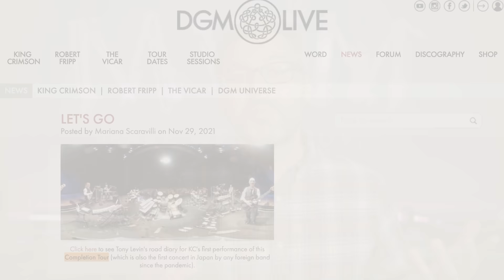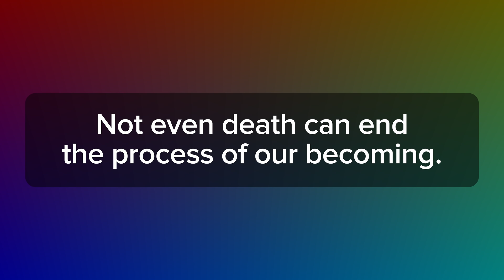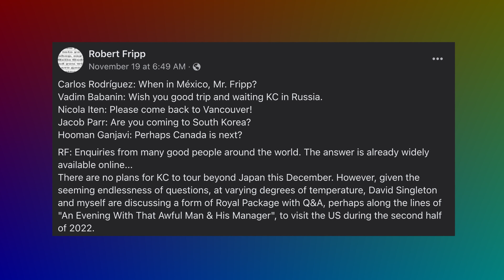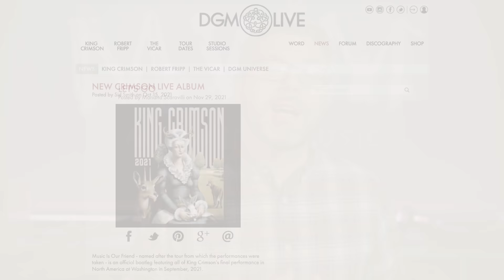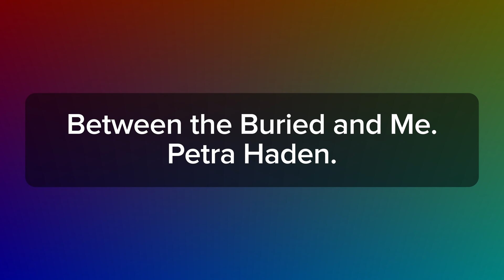The End of King Crimson?!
Could it be? Has King Crimson called it quits after 53 years? It would appear so!

Robert Fripp posted to Facebook that the last note of Starless at the last concert in Japan on the Completion Tour was a move "from sound to silence." What does this mean?

Thankfully, Sid Smith (King Crimson biographer and website/social media guy) clarified that it was KC's final note.